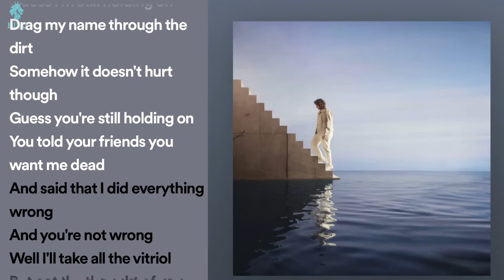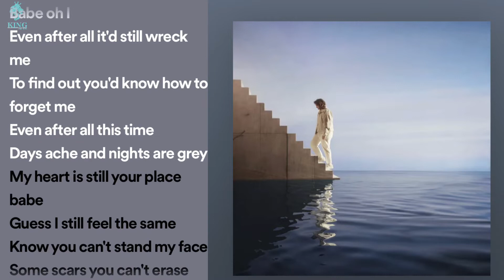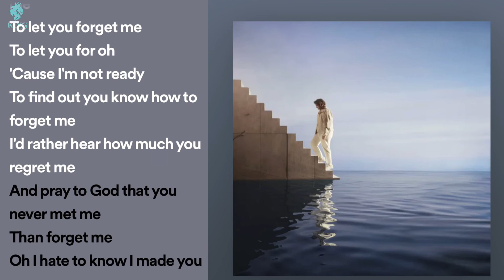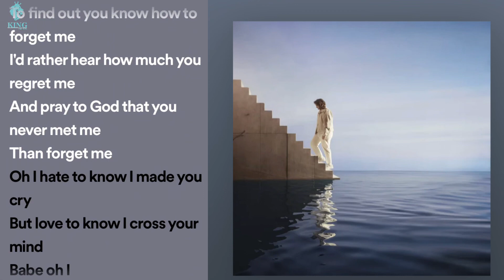Lewis capaldi - forget me (official music lyrics)2023